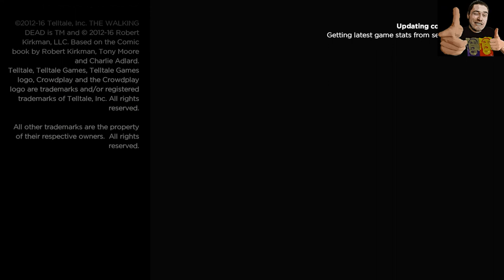Let's Play ... THE WALKING DEAD - A NEW FRONTIER: EPISODE 1 / No Commentary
SAVE THE DATE - ZOCKI LIVE:
Comic Con Austria 2017
8. - 9. April 2017
Design Center Linz

Ich moderiere dort die Stargast-Panels mit Robert LaSardo, Michael Cudlitz sowie der The Walking Dead Crew. Außerdem freue ich mich schon darauf, euch auf dem Event persönlich kennen zu lernen.

Mit einer Bestellung über diesen Amazon.de Link unterstützt ihr mich: